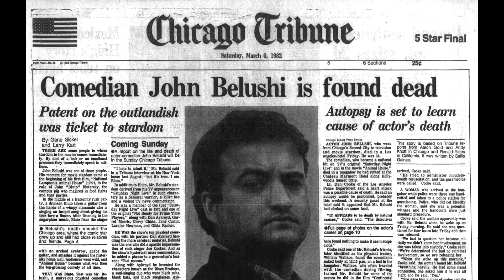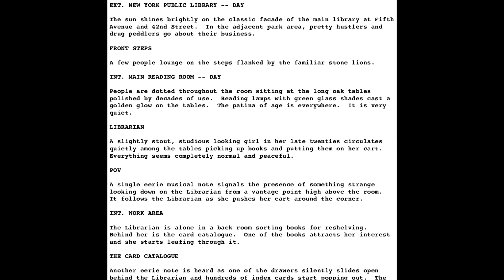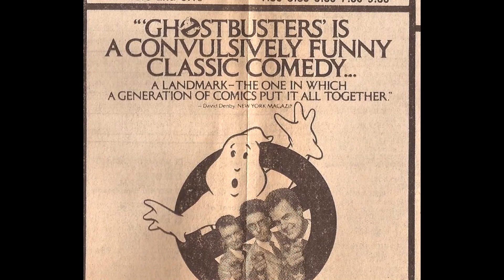Ghostbusters: History, Production, and Plot Explained | Video Games Over Time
Welcome back to Video Games Over Time! Join ballerscuba as we dive into the fascinating story behind the iconic movie Ghostbusters. Discover the origins, production process, and the plot of this 1984 classic. From Dan Aykroyd's inspiration to the creation of the Ghostbusters team, we'll explore the making of this influential film. Don't miss out on this exciting journey into the world of Ghostbusters!